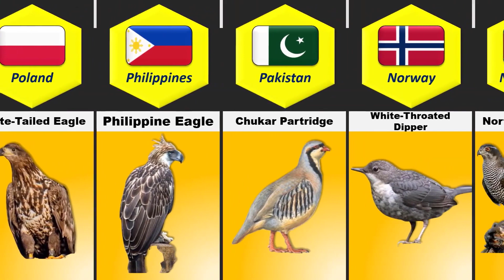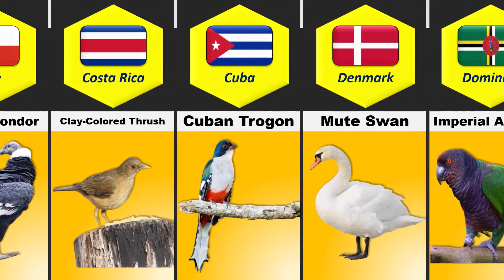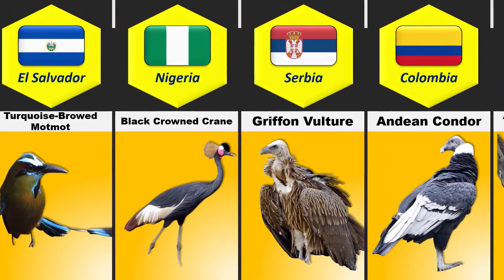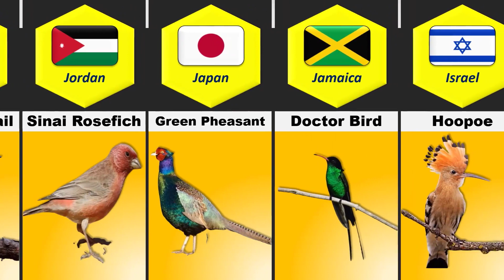National Birds From Different Countries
This Video National Birds From Different Countries